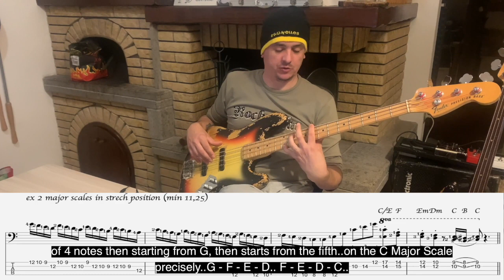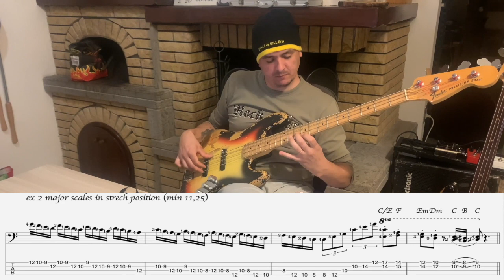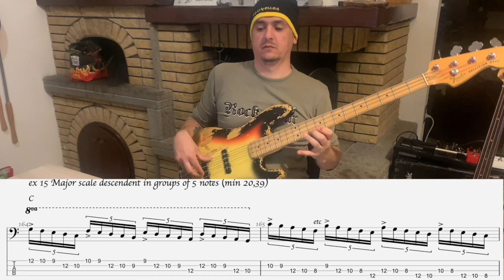Jaco: Complete Study (Vol.2) - (Video 4) - PATTERNS IN GROUPS OF 4 NOTES (SUB ENG)